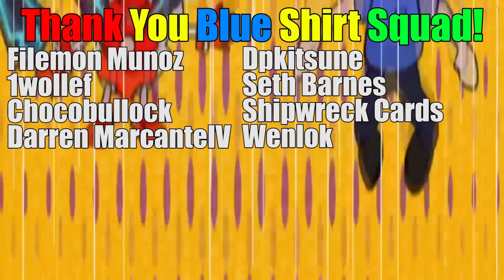Infernoid, Ogdoadic, Dragonmaid Stars, & More! Yu-Gi-Oh! OCG Deck Profiles Week Of November 30, 2023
We have quite the interesting run down of ocg decks for you this week! What do you think about these decks?